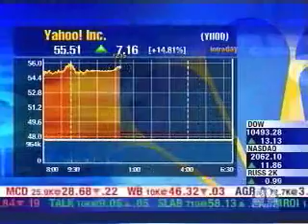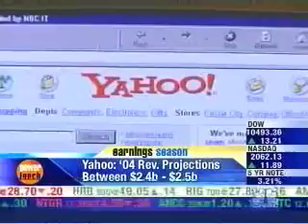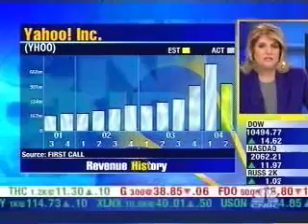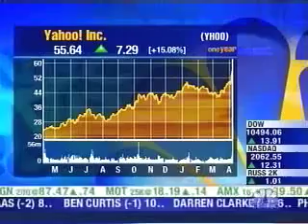Yahoo! Earnings Interview - CNBC Q1'04